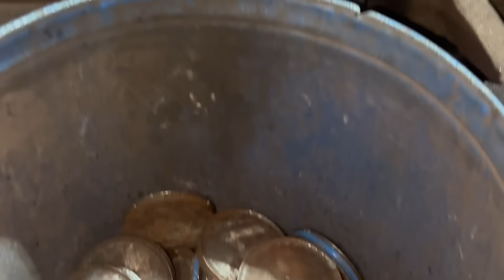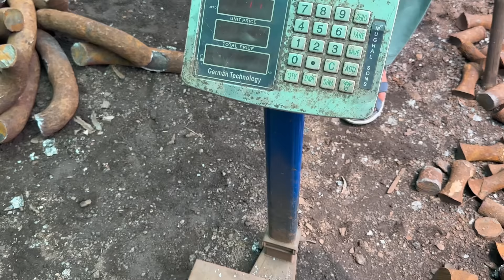Top 5 Most Amazing Recycling and Manufacturing Process Videos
Top 5 Most Amaizng Recycling and Manufacturing process videos

0:00 process of recycling old metal oil drum to make cycle rims In factory | factory mass production

11:50 Recycling Process of Chain scrap forging process to make engine flywheel

25:28 how to make water cooler In factory | factory Mass production process video

52:02 Restoration Process of Old MoterCycle Shocks to Make new Shocks in Factory

01:01:40 How to Make Bricks with Amazing Handmade Technology